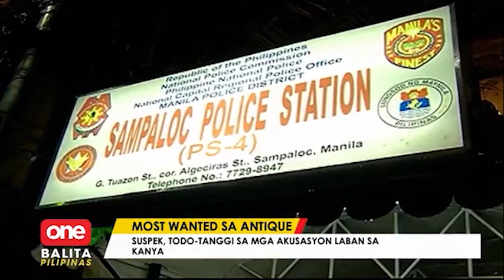Most wanted sa Antique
OneBalitaPilipinas | Arestado sa Maynila ang top 7 most wanted na lalaki sa San Jose, Antique. | via Justinne Punsalang